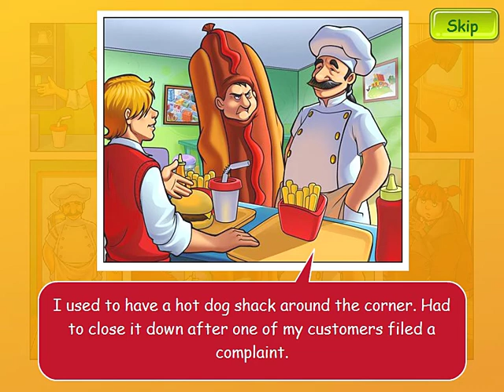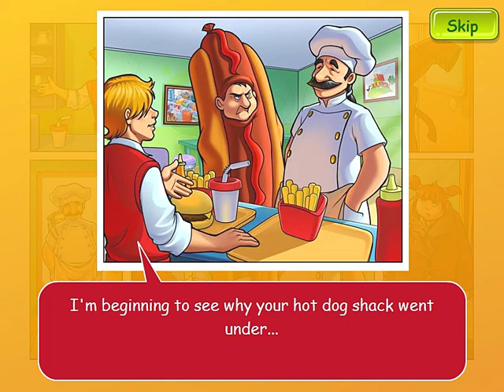Cake Mania: Main Street | Gameplay Part 13 (Day 1 to 3) Burger Barn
Day 1: 1:47
Day 2: 5:16
Day 3: 7:34